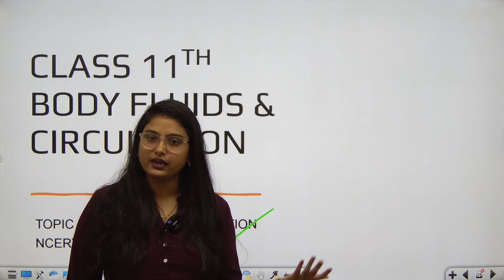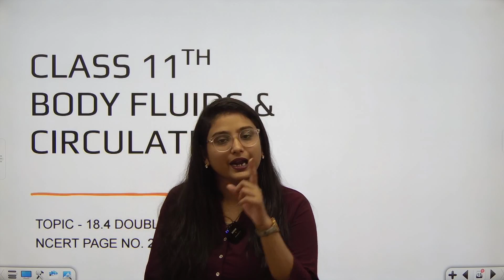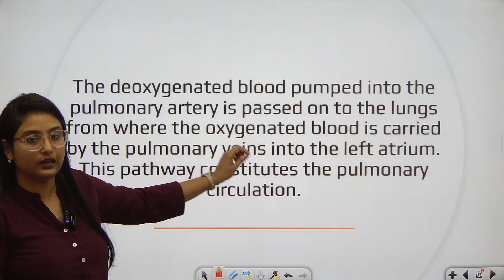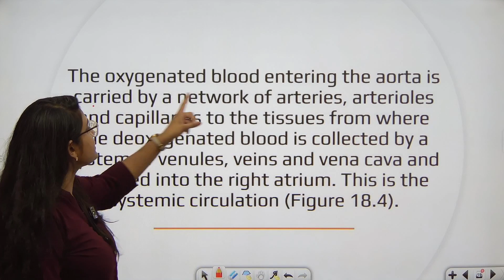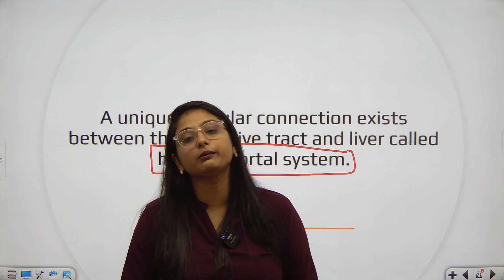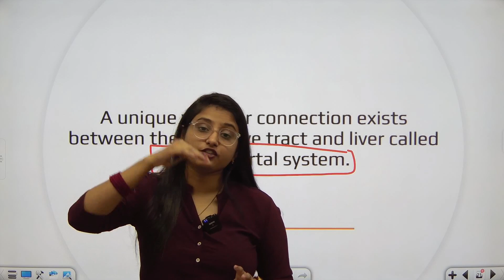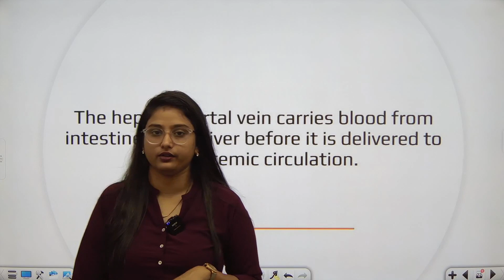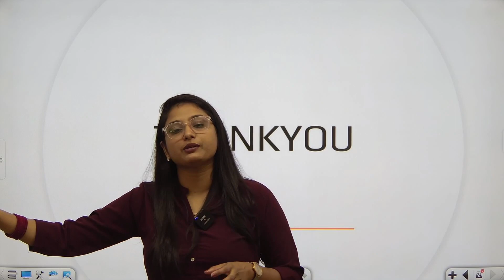CLASS 11TH - BODY FLUIDS AND CIRCULATION - DOUBLE CIRCULATION - NCERT PAGE NO. 286-287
The circulatory system is responsible for delivering oxygen and nutrients to cells as well as eliminating waste. The heart pumps oxygenated and deoxygenated blood through its chambers on opposite sides of the body. Blood vessels are classified into three types: arteries, capillaries, and veins.